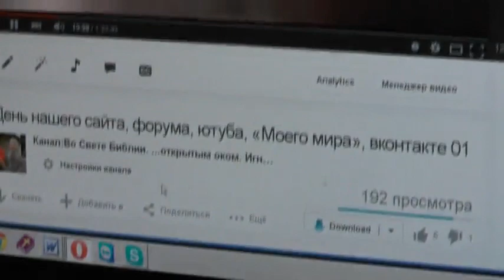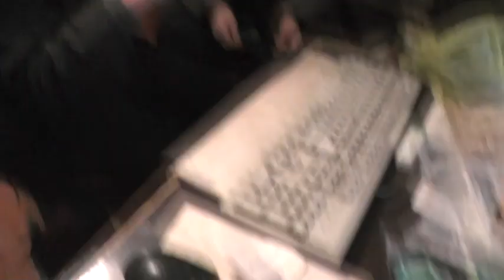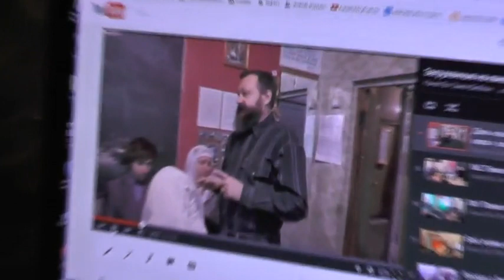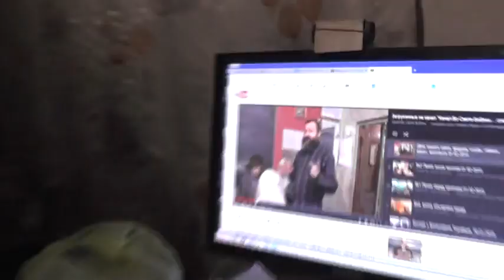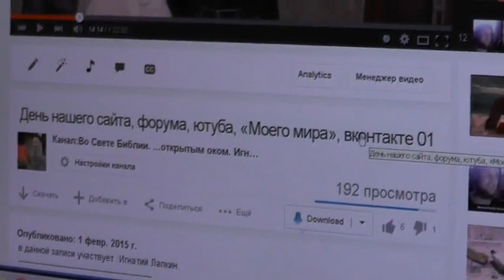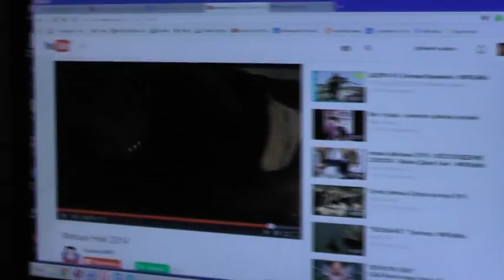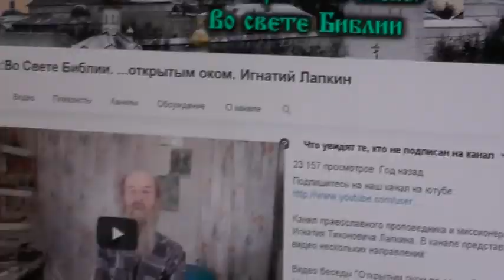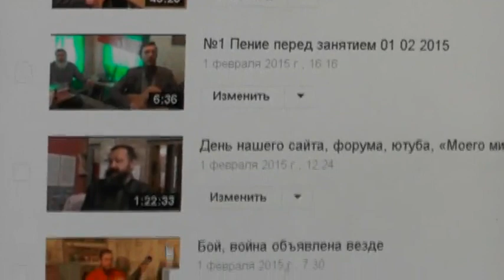2Фесс.2:2 не спешить колебаться умом и смущаться. 04.02.2015